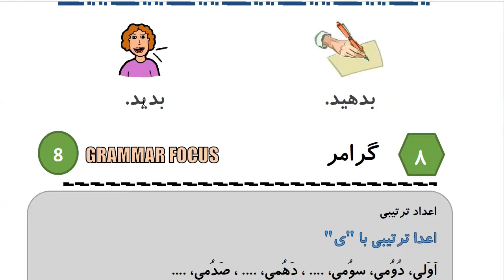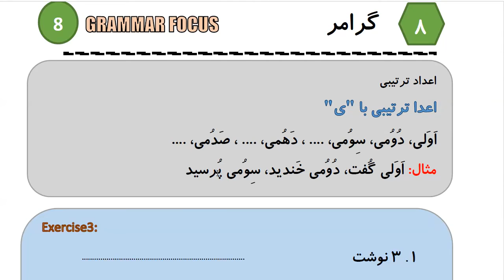Learn to Speak Persian FAST: For Intermediate - Lesson 7- SHOPPING - Part 5